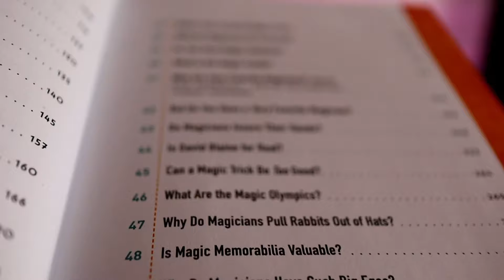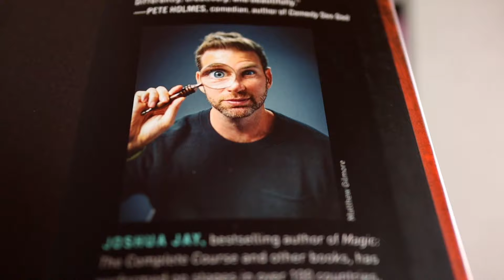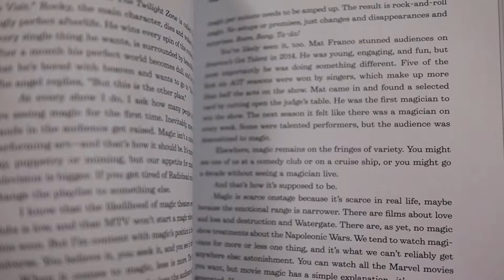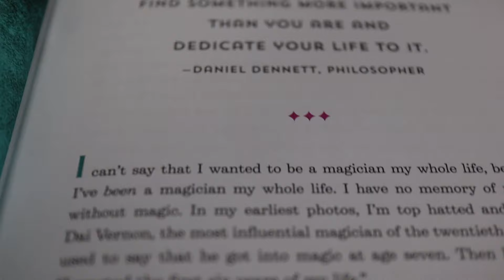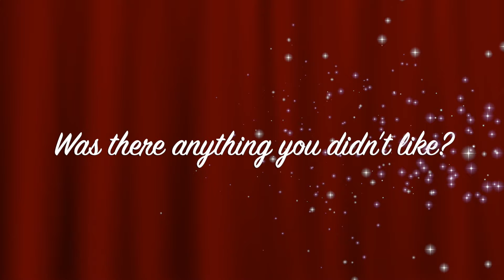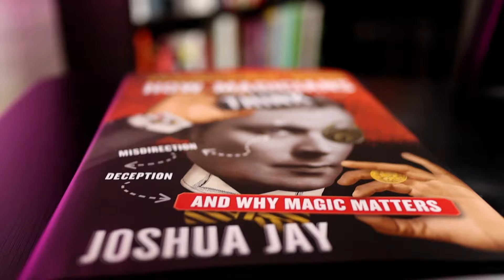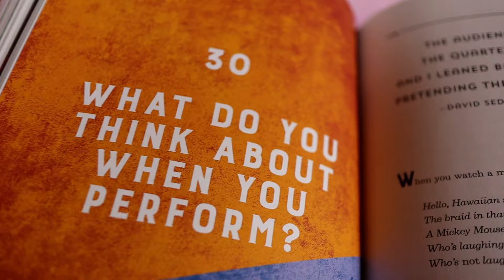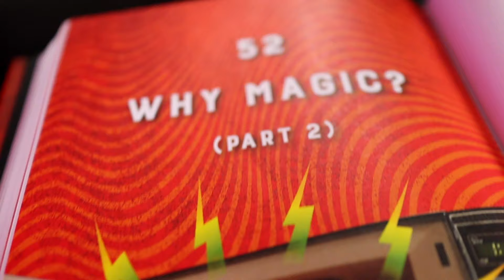How Magicians Think by Joshua Jay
This is an Erudite Magic review of @joshuajay8951 's newest book - How Magicians Think: and why magic matters.

📚 You can purchase How Magicians Think at ⭐